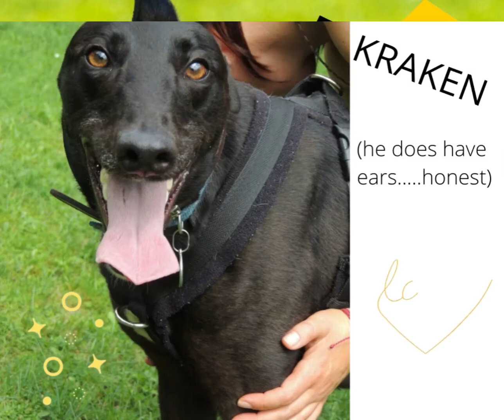Black Dog Day 2020 with Forever Hounds Trust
Did you know that, on average, black dogs wait longer for their forever homes than their lighter-coloured canine pals? We don't know why, but it is a particular problem for Forever Hounds Trust because most greyhounds are black.
Here is a video of some of the black dogs currently in our care and looking for their forever homes right now. If you love a black dog as much as we do, then adopt one today!